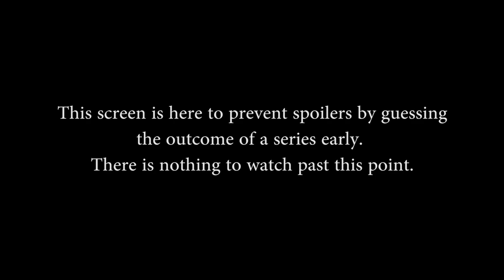SWC EU Qualifiers Week 9 - SK Gaming vs. Agilitas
Smite World Championship EU Qualifiers Week 9 (July 6th, 2014). Best of 1 Match between SK Gaming and Agilitas

Note: Not all games from this event were streamed.